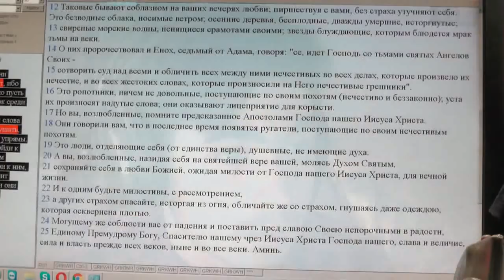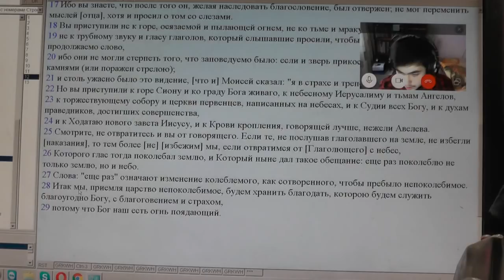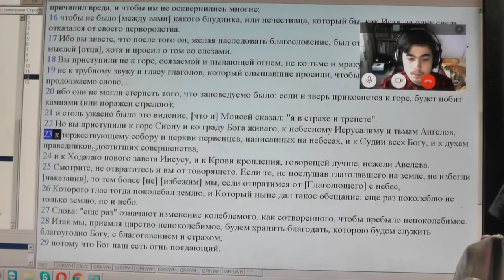Еккл. .11:: 9. только знай, что за всё это Бог приведёт тебя на суд. 13. 12. 2018